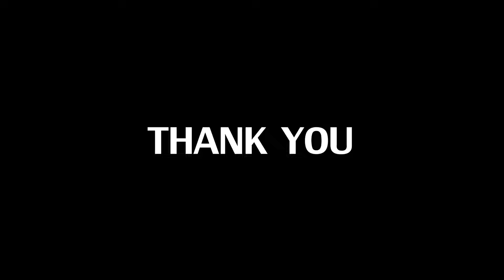SOLITUDE : Short Film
SOLITUDE
นำแสดงโดย นริศรา วัฒนาเจริญ และ ธรดล พลสยม
ภาพยนตร์โดย เดชารัตน์ รัตนคช